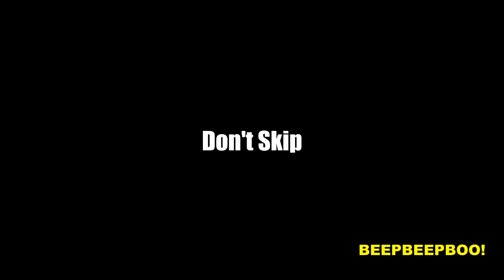Lady in Blue Gameplay - FINAL VERSION - Part 3 #3